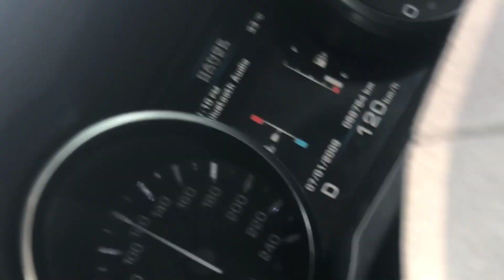scorpio vs range rover race | drag race | Scorpio race video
Watch in this video:
 Hello Dosto Is video mein Humne Mahindra Scorpio aur  Range Rover ki race ko dikhaya hai to video mein dekhiae Range Rover Scorpio mein se Kaun race ko Jita hai..

Thanks..